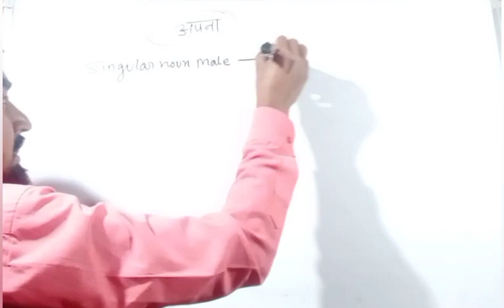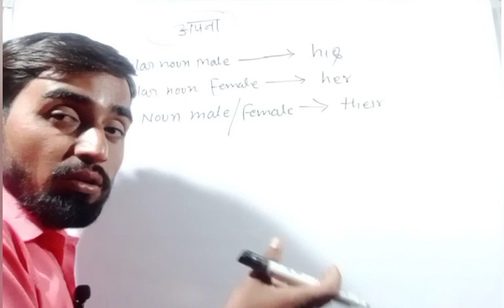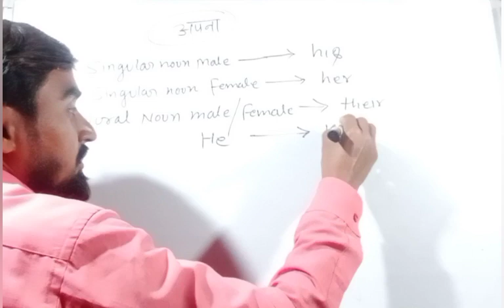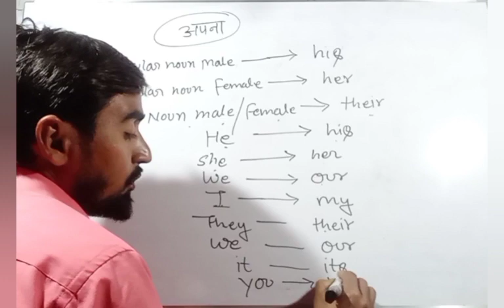अपना, अपनी, अपने का प्रयोग हिंदी से इंग्लिश वाक्यों मे । अपना का प्रयोग